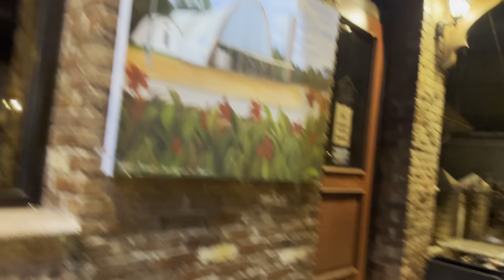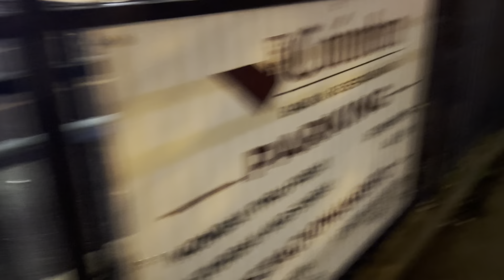19 de outubro de 2023